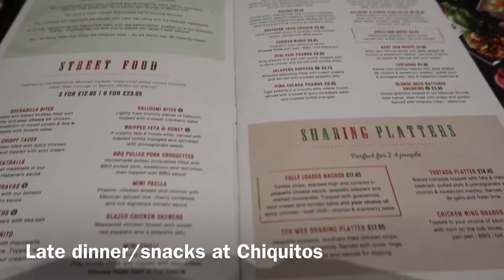Weekend Highlights Vlog | Manchester and BlogOn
Mummy Mimi's trip to Manchester including attending BlogOn Xmas 2017

UK Family & Lifestyle Blog/Channel, based in Aberdeen, in North East Scotland and like exploring our local area.